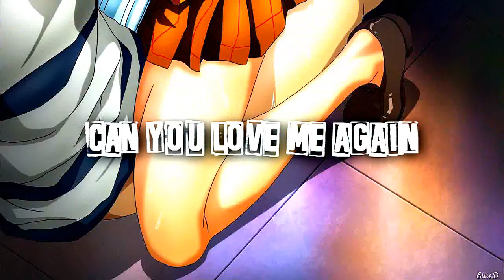Hana&Kiyoshi || Love me again 【ＨＤ】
♥ READ DESCRIPTION ♥

Please watch this video in HD quality :*
Anime: Prison School
Characters: Hana Midorikawa, Kiyoshi Fujino